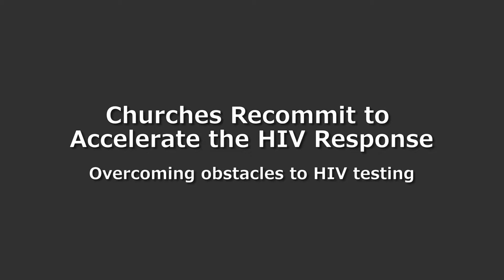Overcoming obstacles to HIV testing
Churches recommitted to accelerating the response to HIV and AIDS at the World Council of Churches' Central Committee meeting June 2016. Commenting on the pastoral letter issued by the committee, WCC programme executive Manoj Kurian talks about the obstacles to HIV testing, particularly stigma and discrimination, and how religious leaders and churches can help to overcome them.